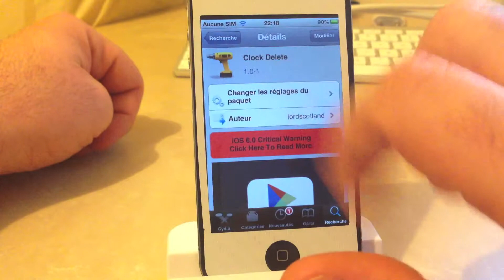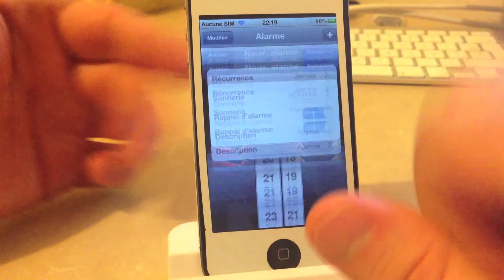Supprimer en un slide vos alarme ou horloge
Voici comment Supprimer en un slide vos alarme ou horloge.